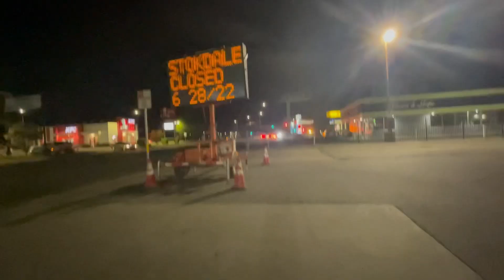Training day for rookies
I usually walk away from these types of scenes. I was trying to figure out what exactly was going on because I seen two different agencies there as I passed by. The brown shirt with the cowboy hat wa from the coroner’s office at the Kern County Sheriffs Department.

The officers in this video looked quite young and new. The two striper officer spoke to me about what she couldn’t speak to me about, in so many words.

This video is dedicated to all the veterans who’ve served this country and who’ve decided to pick up a camera and record.